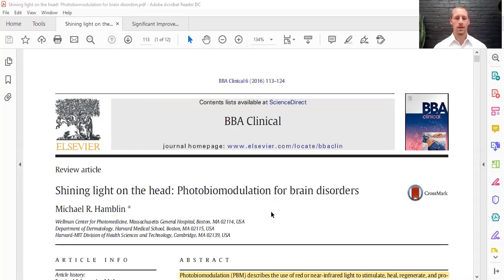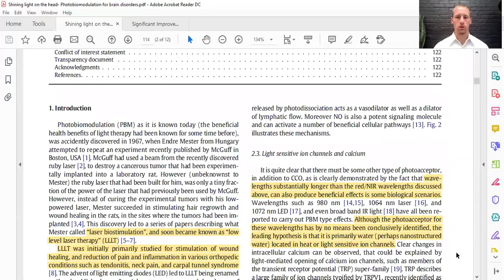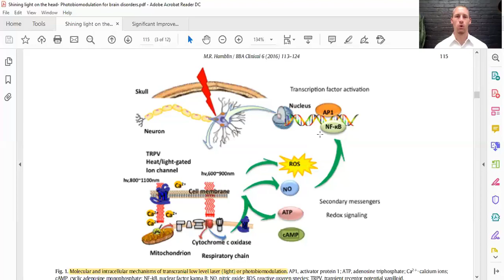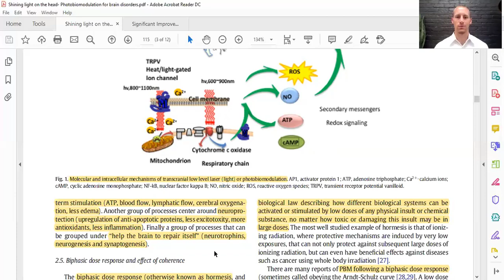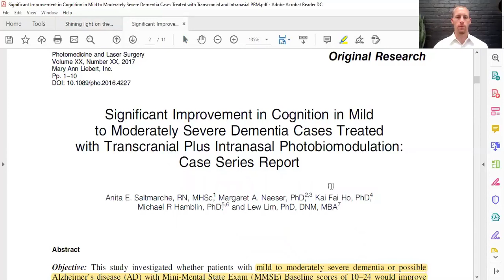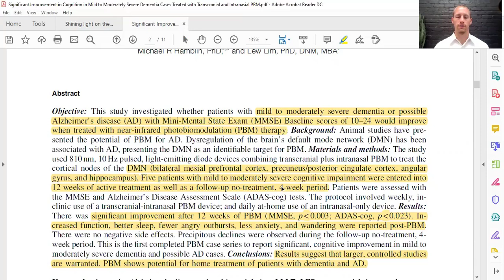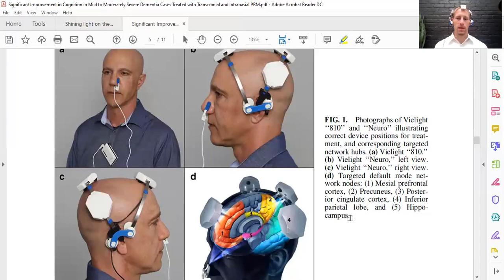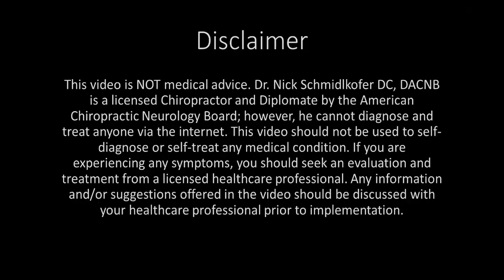What is Transcranial Photobiomodulation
On today’s episode, Dr. Nick talks about transcranial photobiomodulation or low level laser/light therapy (LLLT) and how it can benefit the brain. LLLT has been very popular for musculoskeletal problems like wound healing and ligament injury, but it can also benefit the brain. There is evidence that LLLT to the brain improves outcomes in neurodegeneration, traumatic brain injury, and psychiatric disorders. Photobiomodulation is the term that describes the effect of light on biological systems. It involves activating mitochondria in the brain cells to improve function. This results in improved energy efficiency, increased removal of waste, decreased oxidative stress, and improved cell function with neuroplasticity. Check out the video for more in depth information on the benefits of low level laser therapy for the brain!

Hamblin MR. Shining light on the head: Photobiomodulation for brain disorders. BBA Clin. 2016;6:113-124.
Saltmarche AE, Naeser MA, Ho KF, Hamblin MR, Lim L. Significant Improvement in Cognition in Mild to Moderately Severe Dementia Cases Treated with Transcranial Plus Intranasal Photobiomodulation: Case Series Report. Photomed Laser Surg. 2017;35(8):432-441.